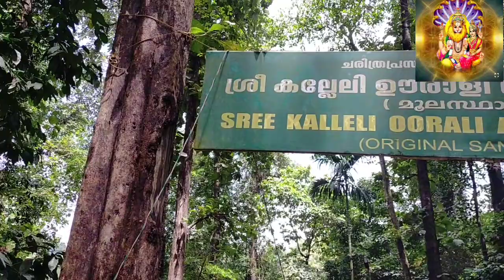A Visit in Sree Kallely Oorali Appooppan Kavi Forest Temple. Arun Prabhu. Part -1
ARUN PRABHU ( Sidha Tantric )
ARTHIKULANGARA PUTHAN MADAM.
THIRUMALA BHAGOM.P.O.
THURAVOOR. NEAR T.D. SCHOOL.
CHERTHALA .ALLEPPEY . KERALA..